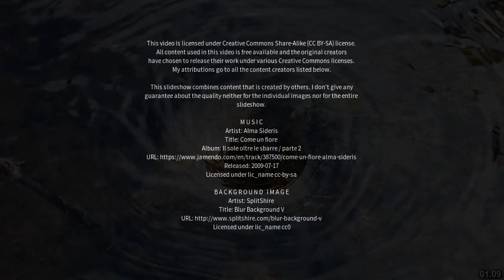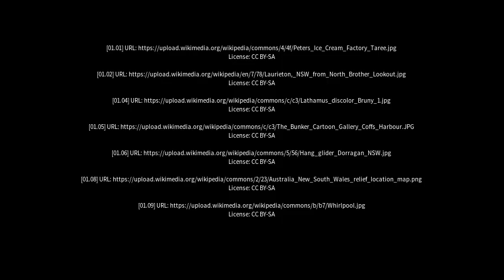Best places to visit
Best places to visit - Mylestom (Australia) Best places to visit - Slideshows from all over the world - City trips, nature pictures, etc.